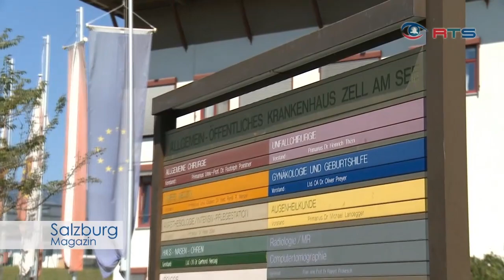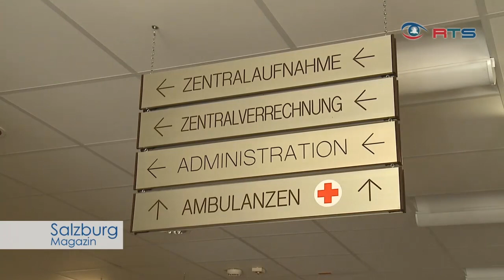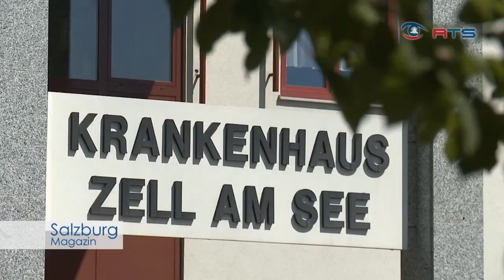Der Spatenstich beim Krankenhaus Zell am See